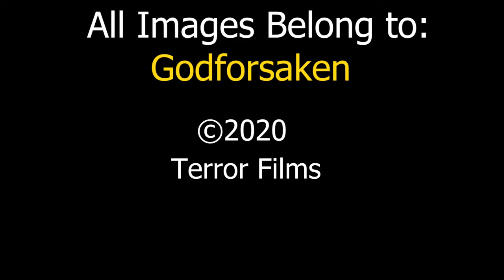Godforsaken (2020) review on The Final Cut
A trio opt for a video camera instead of an old priest and young priest as they document the events occurring in a small town where a woman has risen from the grave. But what is really going on.

Check out our Linktree for links to all of our content on social media.
Also look for our reviews on WeLiveEntertainment.com and Monstersmadnessmagic.com